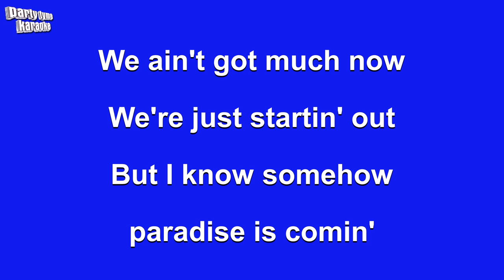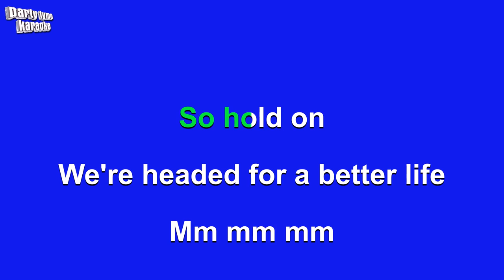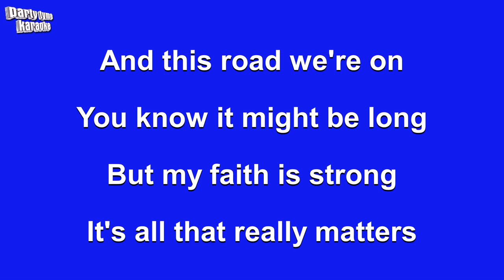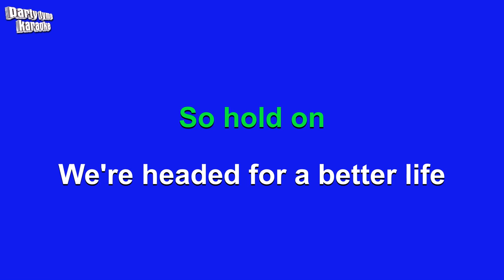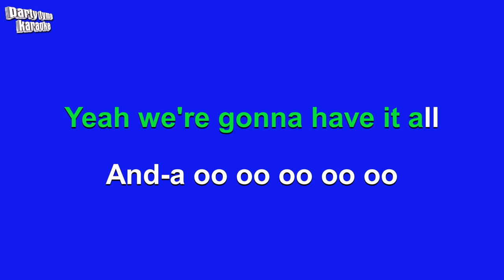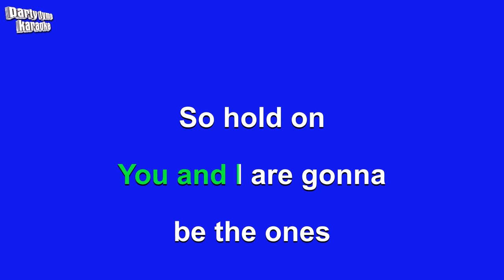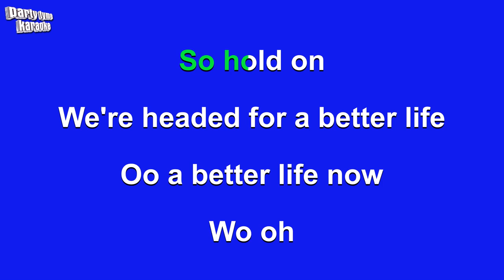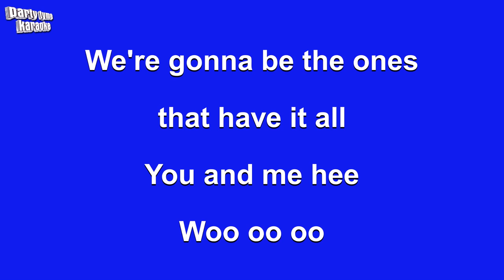Keith Urban - Better Life (Karaoke Version)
Karaoke sing-along version of 'Better Life'
made popular by Keith Urban,